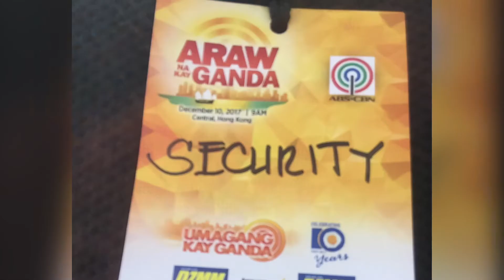Body Guarding Abs-Cbn celebrities in Hong kong